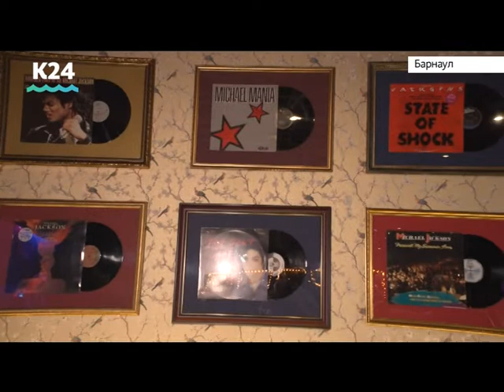Караоке-клуб Джексон открылся в Барнауле